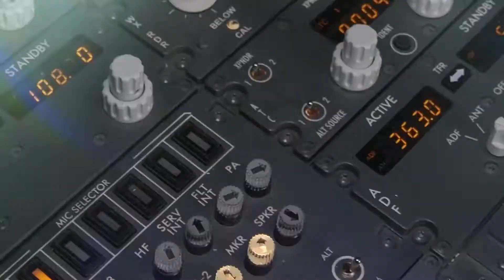Making Waves with Emily Smits, Modest Tree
Providing digitalization tools to industries including aerospace, defense, automotive, and manufacturing, there’s nothing modest about this company’s recent rocket-like growth. Emily talks about creating immersive virtual environments, and the intersection of gaming and workforce skills training.